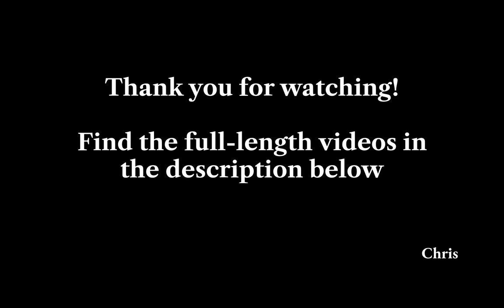The COOLEST VIOLIN VIDEOS on the INTERNET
The Violin can do remarkable things you might not have expected in the hands of so many people. In this video are examples of some of the coolest violin playing for you to enjoy.

Timestamps:

Intro 0:00 - 0:04
Andy Reiner 0:04 - 0:20
Metal Violin 0:20 - 0:35
Czardas as Cello 0:35 - 1:12
Hillary Klug 1:12 - 1:24
Abel Selaocoe & MC&C 1:24 - 1:43
Michael Cleveland 1:43 - 2:20
Quartet Davis 2:20 - 3:09
Akram Abdulfattah 3:09 - 3:39
Fire & Grace Duo  3:39 - 3:56
Georgia Rae 3:56 - 4:22
Flamenco Violinist 4:22 - 4:56
Joshue Ashby and Marvin Amador 4:56 - 5:20
Daniel Escobar 5:20 - 5:36
Gabe Valle & Chase Porter 5:36 - 6:06
Eva Slongo 6:06 - 6:32
Ending 6:32 - 6:39

If you'd like help to be a more versatile, creative, functional musician, get several of my books for FREE for a limited time during my big giveaway

🔵 FREE MASTERCLASS - Get lightness, clarity, and better outcomes from your practice with my new masterclass

🎻🎻EASY ONLINE TRAINING (video lessons, workbooks, play-along tracks & more)